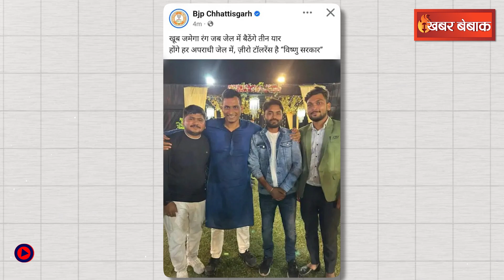बुरे फंसे Devendra Yadav, Surajpur हत्याकांड के आरोपियों संग फोटो वायरल | Surajpur Case Update